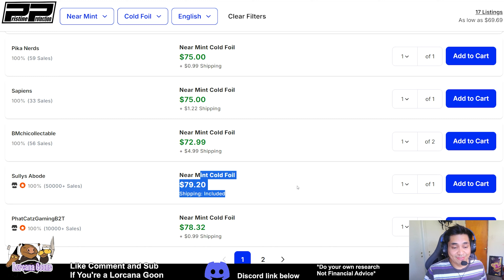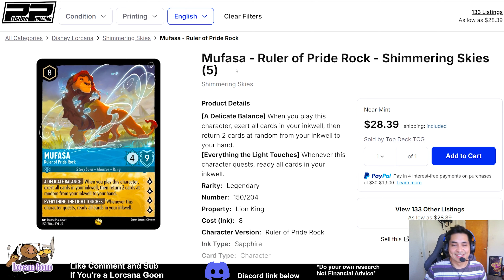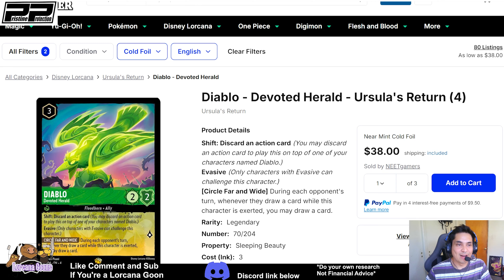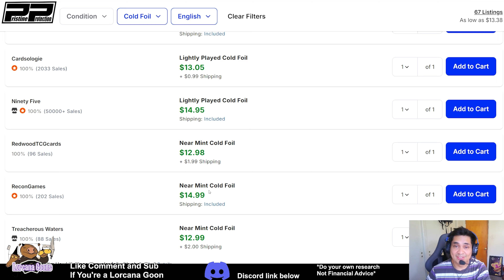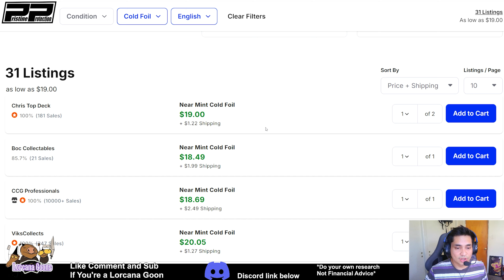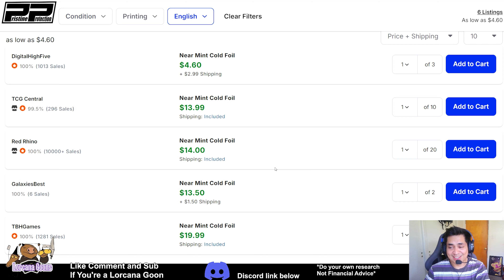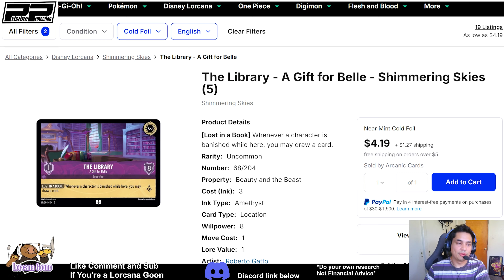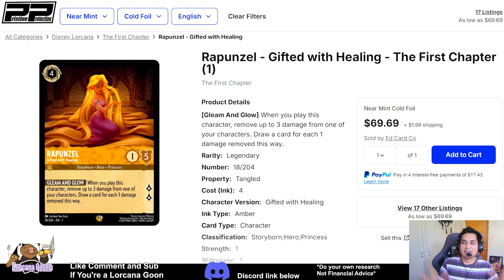Disney Lorcana MARKET WATCH (BEST META CARDS To Look Out For ) - Ep. 98 Monday 8/19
Follow Lorcana goons on all platforms

Per Ravensburger request:

[This video] uses trademarks and/or copyrights associated with Disney Lorcana TCG, used under Ravensburger’s Community Code Policy We are expressly prohibited from charging you to use or access this content. [This website, artwork, etc.] is not published, endorsed, or specifically approved by Disney or Ravensburger. For more information about Disney Lorcana TCG,